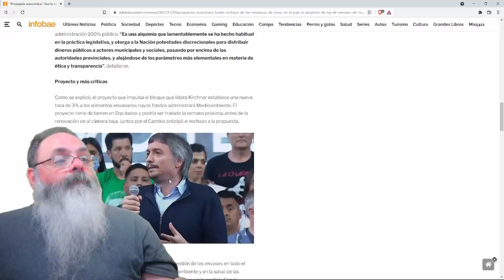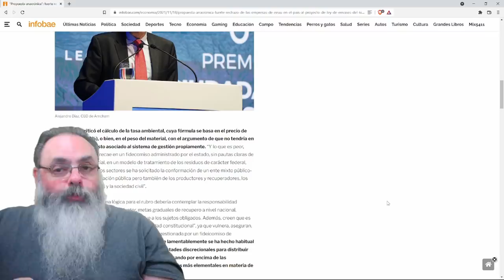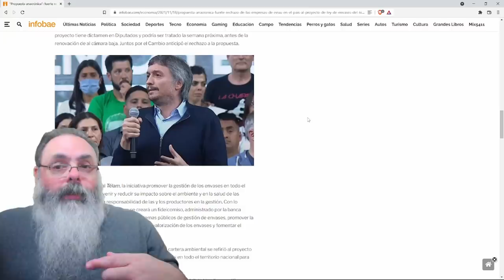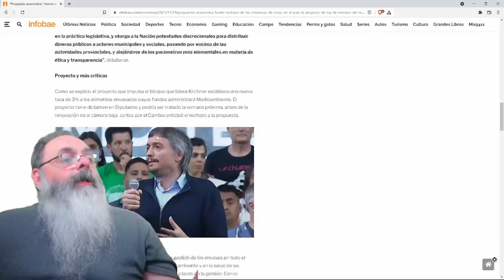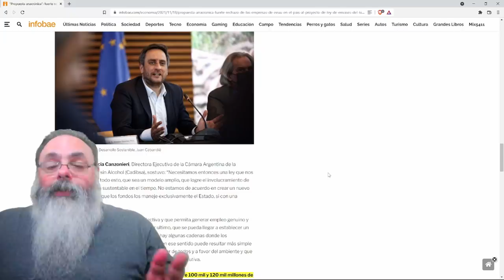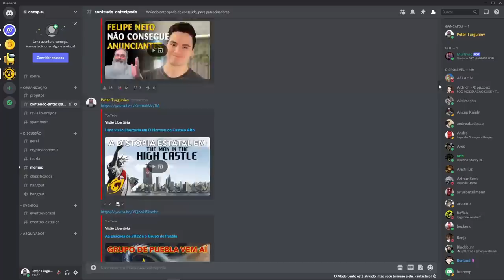Argentina tenta aprovar aumento de impostos para "resolver problema da reciclagem de embalagens"